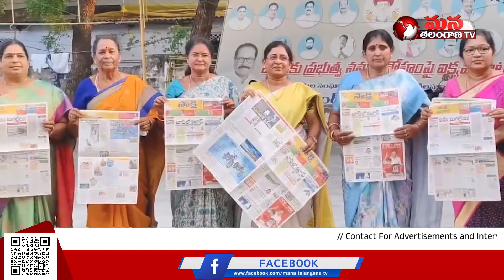జేత్వానీ కేసులో బిగ్ ట్విస్ట్ | Big Twist in Kadambari Jethwani Case || Mana Telangana TV